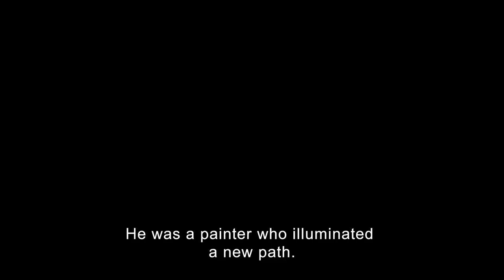SIFF Cinema Trailer: Exhibition on Screen - Titian: Empire of Color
Plays September 30-October 2, 2023 at the SIFF Film Center. More info at siff.info/EOStitian-yt.

Winning over popes and emperors with his iconic, revolutionary works, Titian succeeded in becoming one of the artists that symbolized the entire Renaissance.

Titian was an extraordinary master of color and a brilliant entrepreneur, innovative both in a painting’s composition but also in how to sell it. In only a few years, Tiziano Vecellio became the official painter of Venice and the utmost artist sought after by the richest and most influential Courts in Europe.

From Ferrara to Urbino, from Mantua to Rome, up to the Spain of Carlos V and his son Felipe II, Titian crossed his century illuminating it with his works of art, inspiring future generations of artists. Perfect interpreter of religion and mythology, portrayer of immediate expressive strength, he dominated his time outshining his contemporaries, always abiding by his motto: ‘Art is more powerful than Nature’.